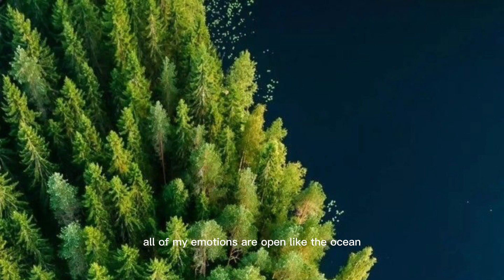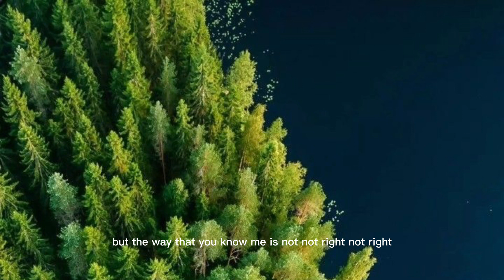Not Right - CLNGR. [ music lyrics ]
I'm not feeling so right,
baby doesn't look so right
I need to take a break
from this love that just isn't right
I'm feeling too rough,
I need a smooth operator
I need a change of scenery
I need to go far,
I need to stay near
I need some sugar,
I need some spice
I need somethin' fierce,
something to get me through the night
I need somethin' sweet,
something to make me feel alright
I need some body,
I need some soul
I need some lovin',
something to keep me warm
I need
Not Right - CLNGR. [ music lyrics ]Watch this video and learn about the new single by CLNGR! In this song, CLNGR tackles some tough topics like depression and anxiety. Hear the lyrics and get to know the song better!If you're in the mood for some emotional music, then check out CLNGR's new single, "Not Right." This song is about some tough topics like depression and anxiety, and it's sure to give you some insights and understanding. Listen to the lyrics and get to know CLNGR better, today!Not Right - CLNGR. [ music lyrics ]In this music video, we're featuring the hit song "Not Right" by CLNGR. The lyrics and music in this song are perfect for any mood, and the video is sure to bring a smile to your face.If you're looking for a fun, upbeat music video to help you get through your day, be sure to check out this song! With catchy lyrics and a catchy beat, "Not Right" is sure to put a smile on your face.

SONG:  Not Right (feat. Frigga) by CLNGR